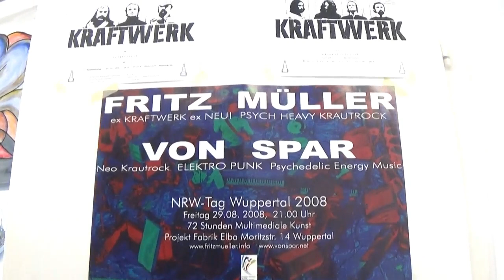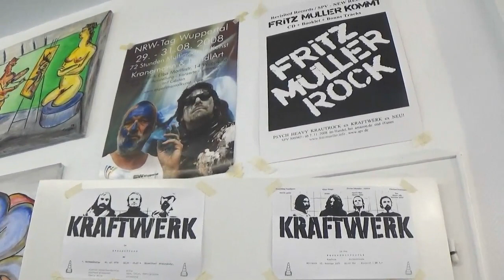CREAMCHEESE TV - David Bowie and Conny Plank story by Eberhard Kranemann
In this episode Eberhard Kranemann (ex-Kraftwerk, ex-NEU!) talks about his strange David Bowie encounter.

The original CREAMCHEESE opened in 1967. Closed in 1976, the club moved to a new location and was renamed to CREAM, this place reincarnated as the short lived KICK and finally existed until 1992 under the name of LINE LIGHT.